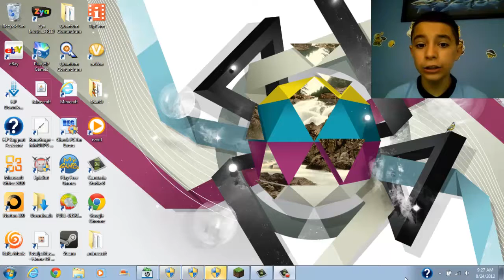Minecraft-Flat-Normal land Survival Intro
I found this coding bug in the map gen. so now i'm soing to make it a Let's Play on my channel.